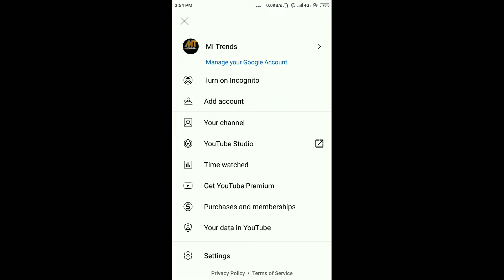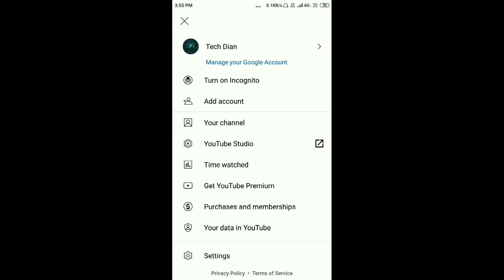How To Switch From 1 Youtube Channel To Another Youtube Channel 1 Channel से दूसरे में Switch करे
Hello Guys Aaj Ke Iss Video Me Humne Jana Ki Hum 1 Channel Se Dusre Channel Me Switch Kese Kr Skte H Agr aapke 1 Se Jyada Channel Ho To Aap Kese Dono Ko Switch Kr Skte H

Tech Dian (PankajOP)